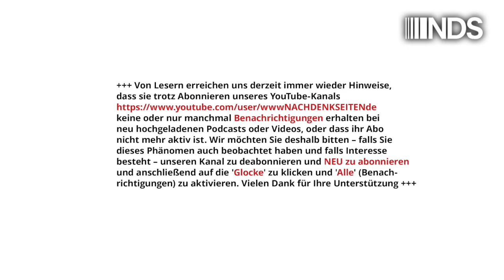Wissenschaftlicher Dienst: „Rücknahme der Anerkennung von Staaten“ ist grundsätzlich möglich | NDS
Wissenschaftlicher Dienst des Bundestages: „Rücknahme der Anerkennung von Staaten“ ist grundsätzlich möglich | Florian Warweg | NachDenkSeiten-Podcast | 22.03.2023

Am 24. März 1999 begann der US-geführte NATO-Angriffskrieg gegen die Bundesrepublik Jugoslawien, welcher von den meisten Völkerrechtlern als „völkerrechtswidrig“ bewertet wird. Im weiteren Verlauf kam es 2008 zur Anerkennung des Kosovos als eigenständiger Staat durch die USA und einen Teil der EU-Mitgliedsländer, darunter Deutschland. Doch selbst innerhalb der EU erkennen Spanien, Griechenland, Rumänien, Slowakei und Zypern den Kosovo bis heute nicht an. Ebenso verneinen fast alle Länder Asiens, Afrikas und Lateinamerikas diesen Schritt. Vor diesem Hintergrund hat der Wissenschaftliche Dienst des Bundestages jetzt eine generelle völkerrechtliche Einschätzung bezüglich der Möglichkeit einer Rücknahme der Anerkennung von Staaten vorgelegt. Von Florian Warweg.

Artikel veröffentlicht am: 22. März 2023 um 13:53
Titelbild: Screenshot vom Dokument des Wissenschaftlichen Dienstes: „Rücknahme der Anerkennung von Staaten“

Im Detail (Auszug):
Am 24. März 1999 begann der US-geführte NATO-Angriffskrieg gegen die Bundesrepublik Jugoslawien, welcher von den meisten Völkerrechtlern als „völkerrechtswidrig“ bewertet wird: "NATO, the UN and the Use of Force: Legal Aspects; Bruno Simma"
Wissenschaftliche Dienste des Bundestages – generelle völkerrechtliche Einschätzung bezüglich der Möglichkeit einer Rücknahme der Anerkennung von Staaten